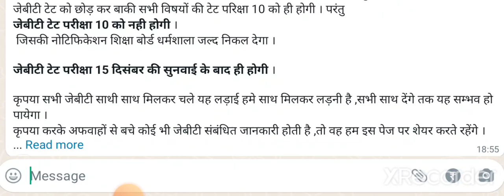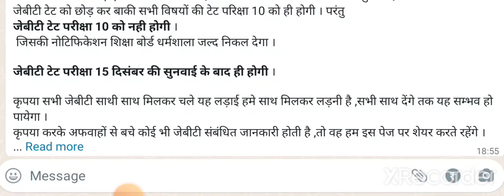10 दिसंबर को नहीं होगा JBT TET || HP JBT TET December 2022